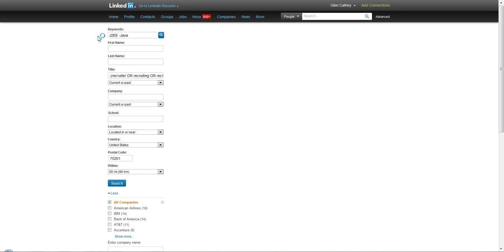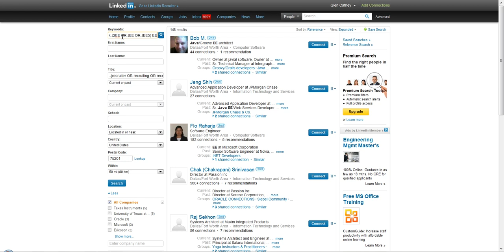Example of many different ways to find Java software developers on LinkedIn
Short video detailing a number of different ways to find Java software developers on LinkedIn, including Java developers who do not even mention Java anywhere on their LinkedIn profile. This also demonstrates how easy it is for sourcers and recruiters to unknowingly exclude qualified candidates from their search results due to the fact that most people don't mention every last skill or bit of experience they have on their LinkedIn profile.